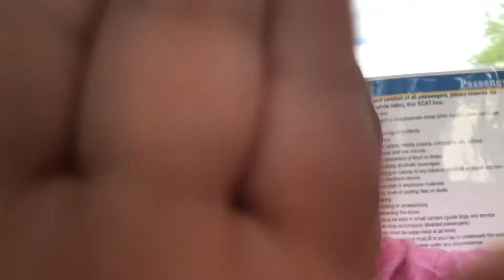I want to say thank you for anything about us make that cover Is Free falling From Tom Perry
We were having great day I am make some more videos about cover OK. Please Don’t Forget  Get Some More Subscribes